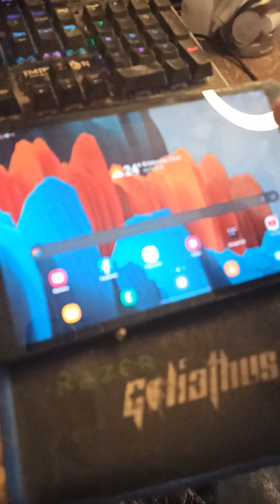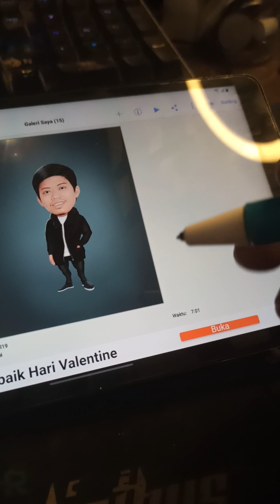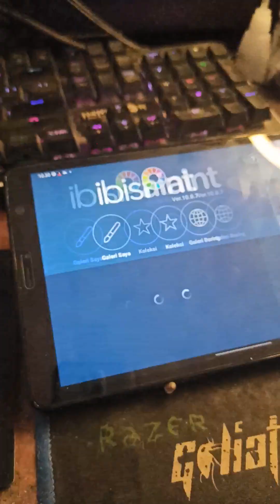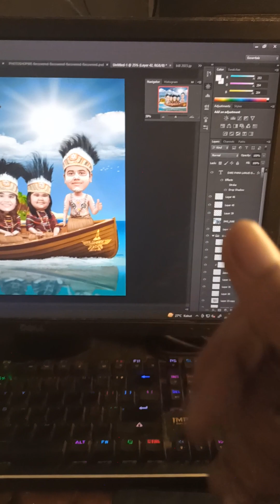Om Balax pengen nyapa aja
apa kabar guys,, sehat selalu ya... ni sekedar pengen menyapa aja sih 😁🙏, dah lama gak upload. btw aku pakai 5 aplikasi yang keren banget, solusi buat gantikan photoshop ketika kalian ada masalah di PC ya meskipun gak mungkin selevel ya.. tapi lumayan lah... haha.. ok langsung aja cekicrot ke vidionya